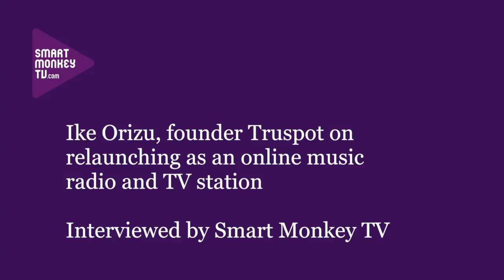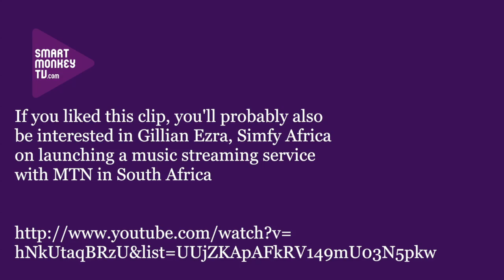Ike Orizu, Truspot on relaunching as an online music radio and TV station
Ike Orizu, Truspot talks about: how the company came out of his enthusiasm for African music while he was in the USA; rebranding the site as an original content platform; operating as an online music radio and TV station; and its Africa Top 40.

Key quotes:

"When I was in the USA...I used to ask friends to bring CDs back and I used to take these CDs and make podcasts out of them. It grew into an Internet station and before you knew it, it became an on-demand service."

"We want to be accessible wherever people want to listen to us. We want them to be able to listen on whatever they have."

"We took a pause to fix a lot of things. So if we hit the 1 million mark, we know we're on safe ground and everything is legal."

Ike Orizu will be a speaker at AfricaCom (11-13 November 2014). For further details and follow it on africacom